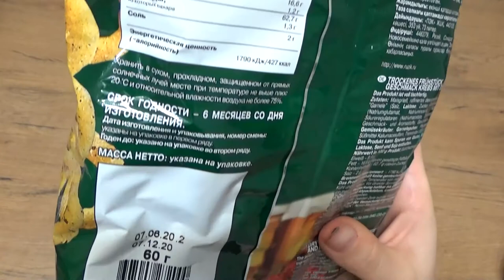Art Manij ОБЗОР Che Чешки 🍟кукурузные кольца с вареным 🦀🦞раком Новинка